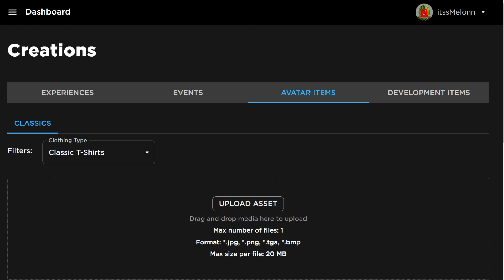*NEW* WORKING ALL CODES FOR War Tycoon IN 2024 SEPTEMBER! ROBLOX War Tycoon CODES